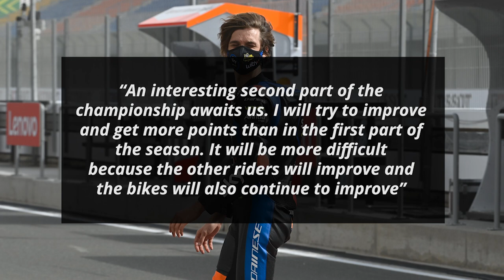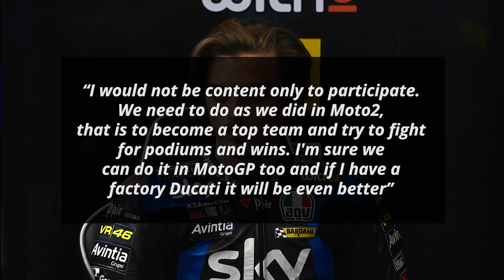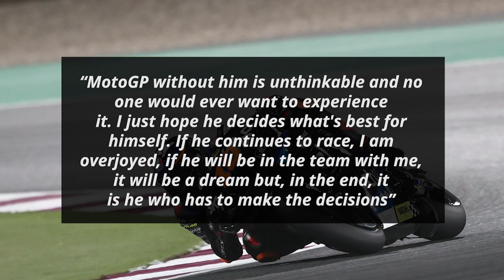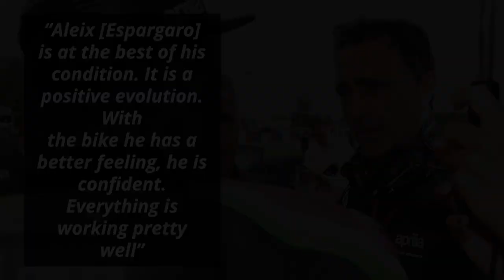Will Valentino Rossi Ride Alongside Luca Marini At VR46 In 2022?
The coming few days and weeks are expected to be quite eventful in the world of MotoGP. Many teams are expected to announce their rider line-up for next year. One of the most anticipated ones happen to be the brand new VR46 team. Luca Marini will ride one of the bikes. The big question now is who will be his teammate which is something he has now discussed with Sky Sports

I'm your host Dillon Shelley and first up on Moto World:

0:00 - Will Valentino Rossi Ride Alongside Luca Marini At VR46 In 2022?
2:06 - Fast Feed

Marini began by looking forward to the resumption of racing from next week

“An interesting second part of the championship awaits us. I will try to improve and get more points than in the first part of the season. It will be more difficult because the other riders will improve and the bikes will also continue to improve”

He then spoke about VR46’s MotoGP team next year

“I have to talk to Uccio [Salucci] and the others about VR because we want to make a clear point of the situation for next year because I think it is a very ambitious project that we have to take to the top and achieve great results”

He then explained what he wants from the project

“I would not be content only to participate. We need to do as we did in Moto2, that is to become a top team and try to fight for podiums and wins. I'm sure we can do it in MotoGP too and if I have a factory Ducati it will be even better”

He was then asked if half-brother Valentino Rossi will be his teammate next year. He responded with a joke

“Valentino will race with me next year. This is the bombshell”

He then clarified that it is a topic that he hasn’t discussed with Rossi yet

“We didn't always talk to him. It all depends on him. I hope he will do what makes him feel better and have more fun. He is okay with what he has done in his history, being the best rider ever in my opinion”

He signed off by revealing that being Rossi’s teammate will be a dream come true for him though

“But MotoGP without him is unthinkable and no one would ever want to experience it. I just hope he decides what's best for himself. If he continues to race, I am overjoyed, if he will be in the team with me, it will be a dream but, in the end, it is he who has to make the decisions”

Fast Feed

Petronas Yamaha’s team director Johan Stigefelt pointed out that “it was not an easy start to the season, [they] expected better results than those obtained” [MotoGP]

He added that they “have to keep working and improving the bike. [Valentino] Rossi hasn't had the perfect weekend yet”

He also feels that “with [Franco] Morbidelli [they] had some good races. [They] have to start from those good races by analyzing what [they] did well”

Pramac’s Johann Zarco looked back at how “at the beginning of the year [he] said [he] wanted to fight for the Top 5 first and then have the level to compete for the podium” [Moto Sprint]

He is “delighted to be in this position. [His] final goal is to fight for the world championship and if [he has] the chance already this year, [he] will not let it pass”

He also “would really like to raise [his] level to have the same confidence that Fabio [Quartararo] has with his bike: from the first free practice session until Sunday, he is always in front”

“I'm in the best position to fight Fabio and being French like him maybe I'll have extra motivation to beat him, but I don't see myself as the Ducati top man”, Zarco surmised

Petronas Yamaha SRT team principal Razlan Razali has confirmed that they “made a list of candidates who are not in MotoGP and [Jonathan Rea’s] name was there” [Motorcycle News]

“As were Toprak’s [Razgatlıoğlu] and Garret’s [Gerloff], but unfortunately age plays against him. [They] really want to focus on young people”

Yamaha’s test rider and Petronas Yamaha’s stand-in rider for the next three races, Cal Crutchlow, is “looking forward to meeting the team in Austria, although there will be some familiar faces for [him]” [Official statement]

“Wilco Zeelenberg was [his] Team Manager in Supersport in 2009 and [he] actually raced against Johan Stigefelt some years ago, so it’s going to be a pleasure to be back with them”

Aprilia CEO Massimo Rivola feels that “if [their] development curve stays at this level, a couple of years might be enough to fight for a win” [Moto Sprint]

However, “considering that [they] are competing with the top manufacturers, [he] cannot guarantee that the forecast will be fulfilled. But it is [their] goal”

Aprilia’s technical director, Romano Albesiano, added to that by saying that “the first half of the season was very positive, the bike immediately showed positive characteristics” [MotoGP]

“Aleix [Espargaro] is at the best of his condition. It is a positive evolution. With the bike he has a better feeling, he is confident. Everything is working pretty well”

Can Aprilia really win a race in the next two years?